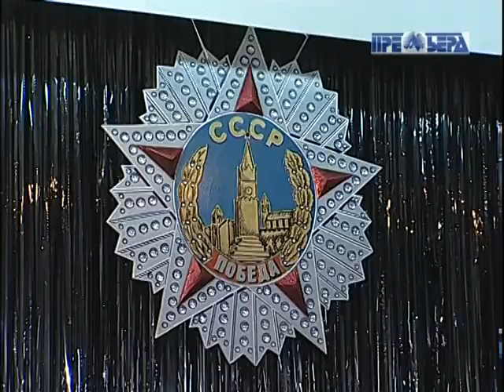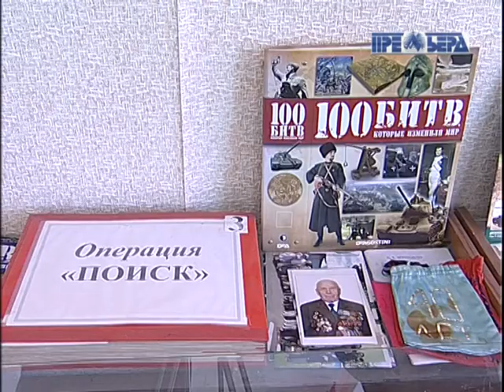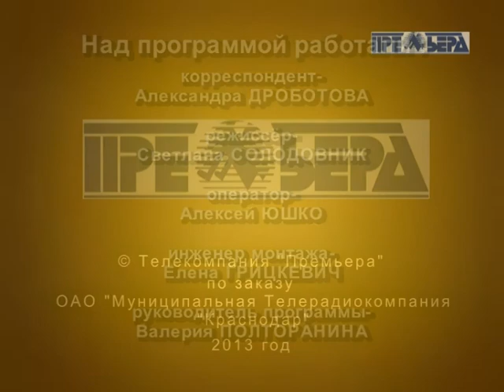Музыкальный урок истории. Лицей №4.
//Вести/Культура. Телекомпания "Премьера".
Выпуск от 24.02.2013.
В краснодарском лицее №4 прошел музыкальный урок истории.
"Никто не забыт, ничто не забыто". Об этом в честь 70-летия освобождения Кубани и её столицы от фашистских захватчиков рассказывает вокально-хореографический ансамбль «Родник».
Художественный руководитель — народная артистка России Раиса Гончарова.